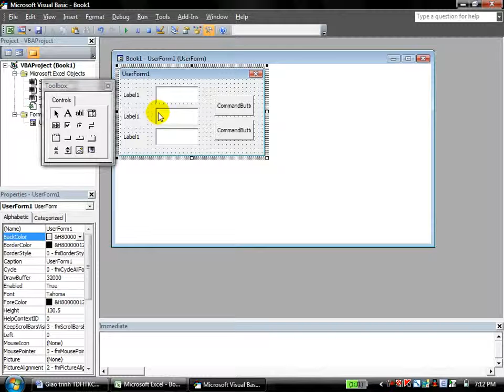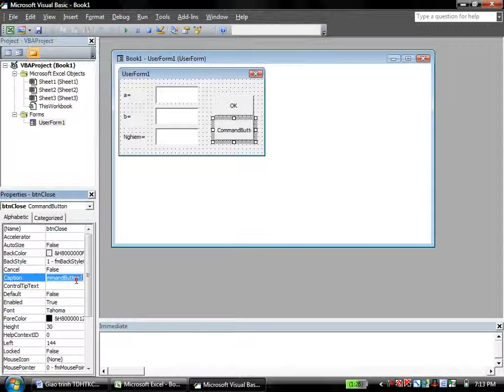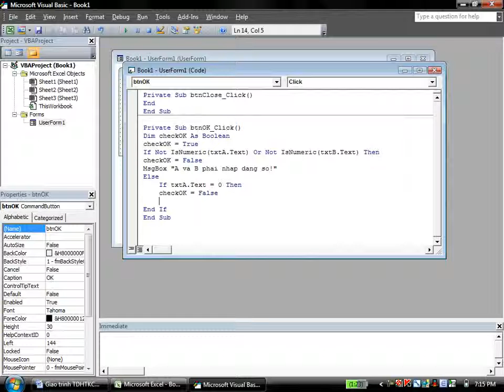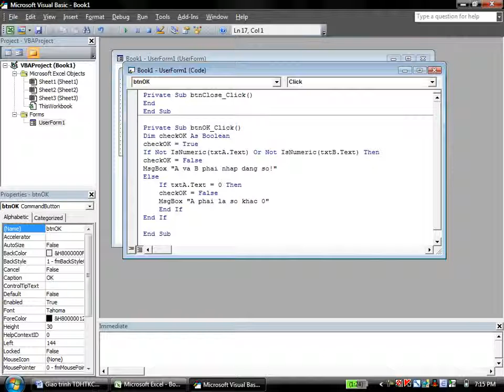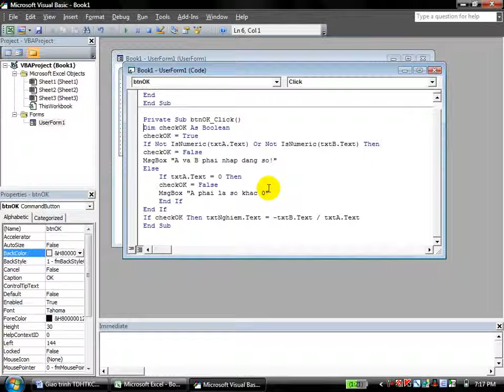(midas Civil Tutorial) Bai 14 chuong 3.mp4